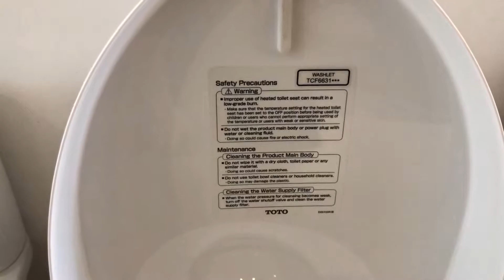Vòi xịt vệ sinh tự động Toto washlet TCF6631